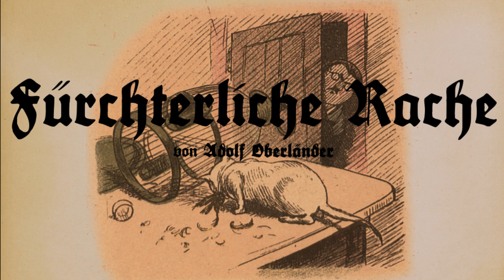Fürchterliche Rache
Miezi hat den Kanarienvogel verputzt. Das gibts Ärger mit dem Professor! 1925 im Adolf Oberländer-Bilderbuch veröffentlichte Geschichte.

Der Herr Professor sieht, wie dreist
Ein Kätzlein seinen Vogel speist.

Als er sie fassen will ergrimmt,
Die Miezi schleunigst Reißaus nimmt.

"Und kröchest du ins tiefste Loch-
Mein Rächerarm ereilt dich doch!"

Schon hat er beinah' sie erreicht;
Die Lampe stürzt - doch Miez entweicht.

Vergeblich jede Mühe ist,
Die Miez entflieht mit Hinterlist.

Jetzt hat er sie:"Nun wehe dir,
Du miserables Katzentier!"

Er steckt sie gleich in einen Sack
Und pfeift dem Buzel und dem Zwack.

Voll Kampflust sieht man beide springen,
Die Rache wird ihm wohl gelingen.

"Jetzt frisch ihr Hunde - Buzel beiß!"
Der Miezi wird es kalt und heiß.

Drum sucht sie voller Angst und Schrecken
Sich in der Höhe zu verstecken.

Und von der Katze und den Hunden
Wird der Professor arg geschunden-

Bis den Verfolgern, rasch und leicht,
Die Miez' durch einen Zaun entweicht.-

Daraus ergibt sich, daß man nie
Sich rächen soll an einem Vieh!

Quelle:
Staatsbibliothek zu Berlin – PK ( Creative Commmons-Lizenz „Namensnennung / Keine kommerzielle Nutzung / Weitergabe unter gleichen Bedingungen 3.0 Deutschland“ A. Oberländer-BilderbuchPURL